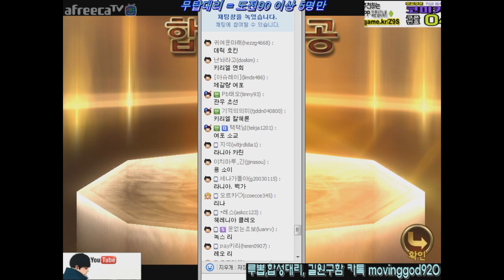세븐나이츠 뽑기 합성 30연타 진짜이렇게 많이나와도돼?